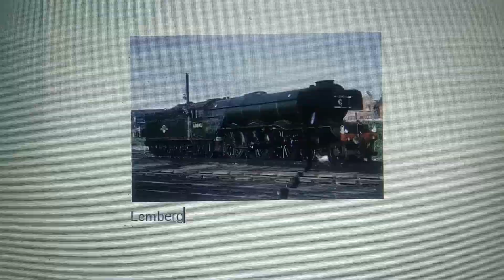Meet Lemberg The Brave And Calm A3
Originally scrapped Lemberg was rebuilt to be one of the NWR'S Express Engines Lemberg is extremely kind and gentle and brave his handsome looks never make Flying Scotsman jealous he loves working hard with any train and can haul anything with ease his best friend is Gralt The LNER S1 and is one of the engines that hauls the "Jeremiah Jobling Limited"

I claim no ownership of the music in this video